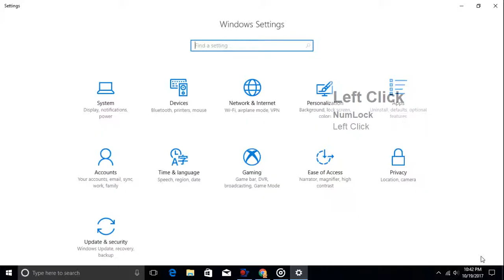How to Pause Windows 10 Updates for Up to 35 Days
Newer Windows  builds allow users to press pause updates for up to 35 days. Of course, that’s not to say you should actually use it. Most updates are security fixes that patch holes and remove vulnerabilities from your system. Pausing the updates means you’re running vulnerable software, which obviously isn’t ideal. There are occasions, however, (like vacations), that you don’t really have the time to update, and pausing makes sense.